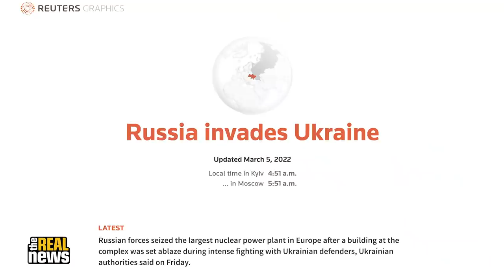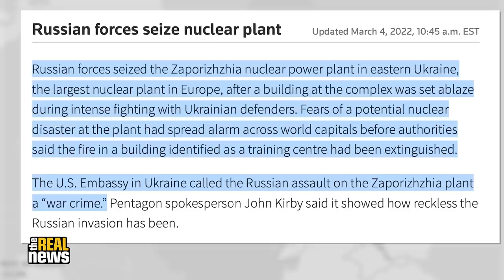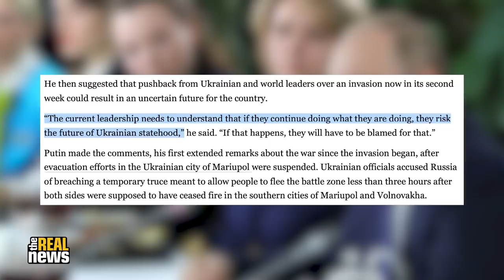Abby Martin: How the media manufactures ‘bloodlust’ for war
From the moment Russian troops invaded Ukraine the entire corporate media apparatus in the US moved to 24-7 coverage, filling airwaves with talking heads relentlessly beating the drums of war. Combined with Big Tech’s sophisticated means for silencing and punishing dissenting voices, the increasingly hostile and propaganda-filled discourse that is taking shape today is eerily reminiscent of the “Russiagate” fervor and the cultural hysteria that permeated the post-9/11 years. TRNN Editor-in-Chief Maximillian Alvarez speaks with longtime journalist and activist Abby Martin about how the media’s manufactured “bloodlust” for war makes us all less safe and how we must use independent media to advance the cause of peace.

Abby Martin is an American journalist, show presenter, activist, and artist. She helped found the citizen journalism website Media Roots and is the host of the investigative documentary and interview series The Empire Files. Martin has been involved in numerous film projects, including producing the recent feature documentaries Gaza Fights for Freedom, and she is currently producing another feature entitled Earth’s Greatest Enemy.

Pre-Production: Maximillian Alvarez
Studio/Post-Production: Cameron Granadino